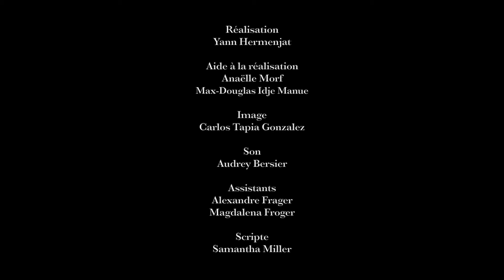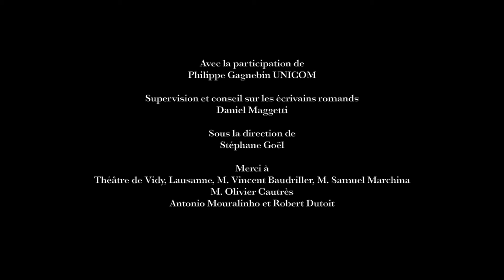Edmond-Henri Crisinel - ECAL/UNIL